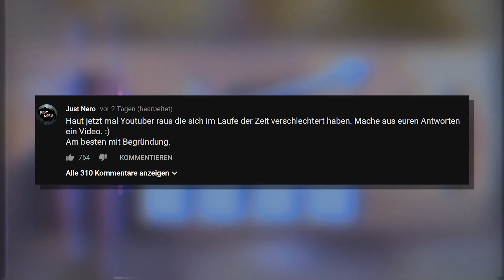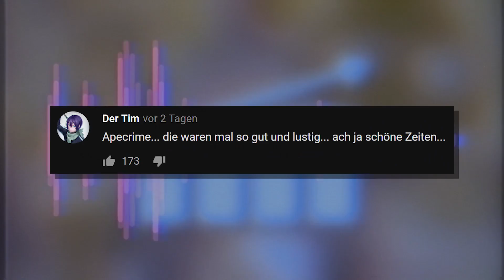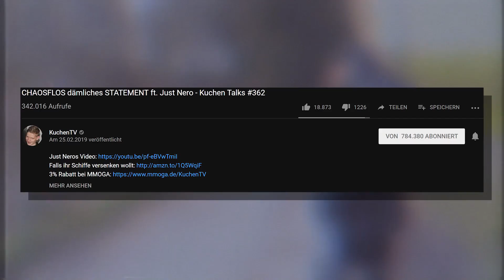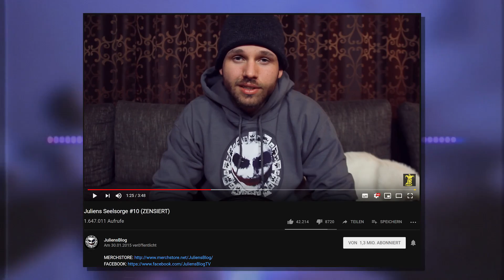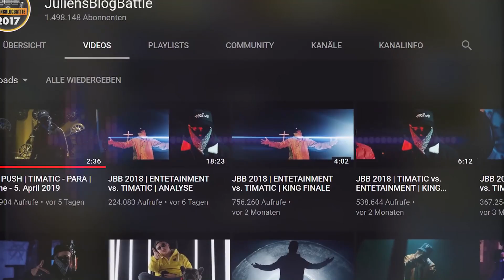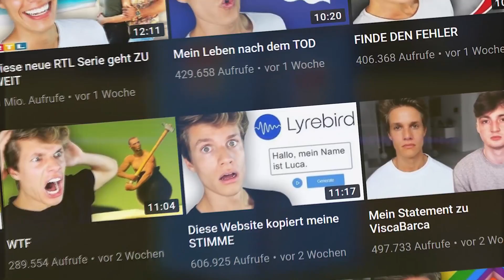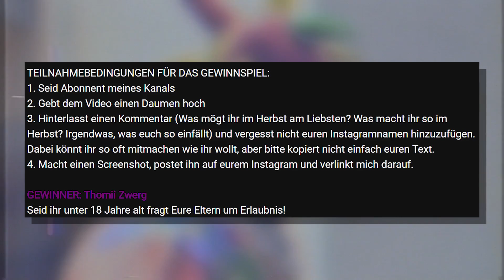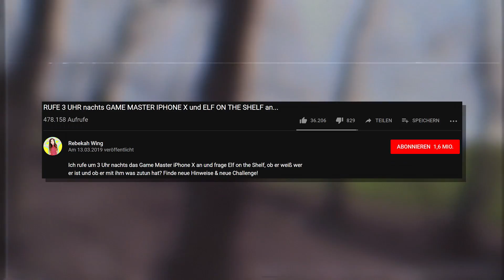5 Youtuber, die schlecht geworden sind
In diesem Video rede ich über 5 Youtuber, die mit der Zeit schlecht geworden sind. Kanalmitglied werden

Youtuber über die ich rede (Achtung Spoiler?)